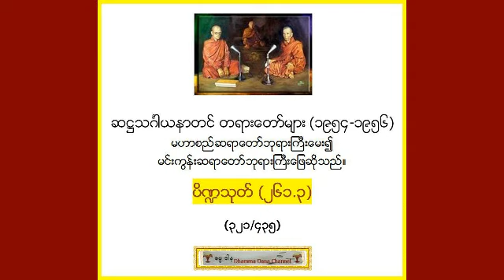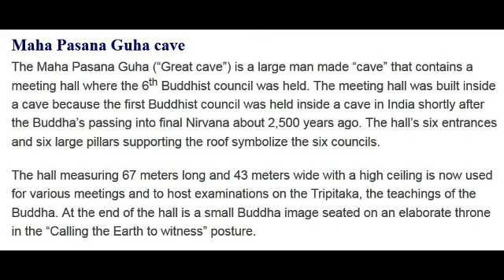ပိ႑သုတ္ (၂၆၁.၃) (၃၂၁/၄၃၅) - ဆ႒သဂၤါယနာတင္ တရားေတာ္မ်ား (1954-1956*)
ဆ႒သဂၤါယနာတင္ တရားေတာ္မ်ား (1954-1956*) မဟာစည္ဆရာေတာ္ဘုရားႀကီးေမး၍ မင္းကြန္းဆရာေတာ္ ဘုရားႀကီးေျဖဆိုသည္ - ပိ႑သုတ္ (၂၆၁.၃) (၃၂၁/၄၃၅)
(ဓမၼဒါန Dhamma Dana YouTube Channel), also on FaceBook . To Search all the 6th Sangayana Talks, visit Youtube & type 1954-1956*